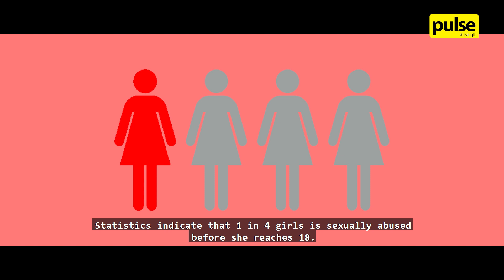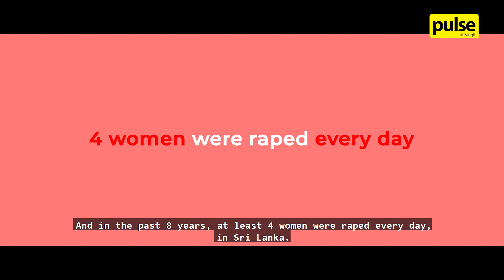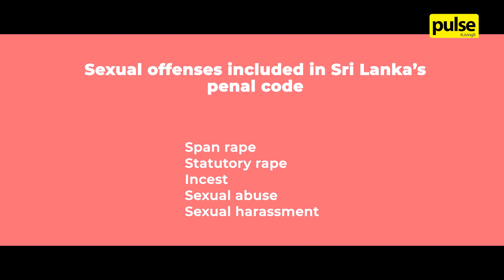What does rape culture in Sri Lanka look like?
90% of Sri Lankan women have experienced some form of sexual violence. On average, a rape case takes 14 years to be heard, and there has only been one rape conviction in 2018.

These numbers are the reason behind the reluctance of many victims from stepping forward. But what is rape culture? How do sexual objectification and victim-blaming normalise rape in Sri Lanka?

Continue watching for the full video on "What does rape culture in Sri Lanka look like?"